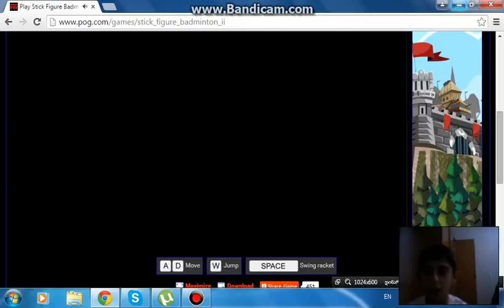tamashi romelsac hqvia...... advili mogeba damaviwyda ra erqva loool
esec linki
xo da ravi ra itamshet mini advili tamashebi
skype: giorgi.romanadze2